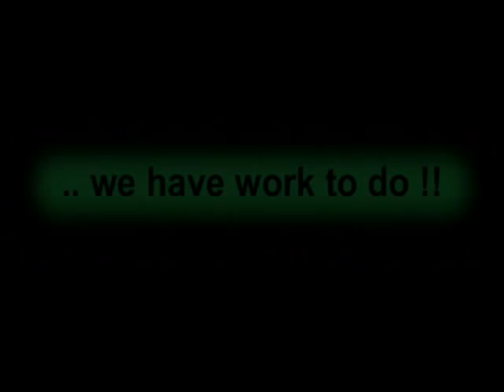St. Mary of Assumption - Hawks Football Tradition (1of2)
Audio Video capturing the trandition of St. Mary of Assumption Football team. Summary of key Hawk moments along with practice and instructional clips.